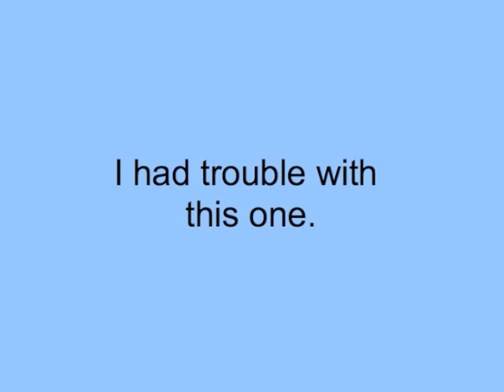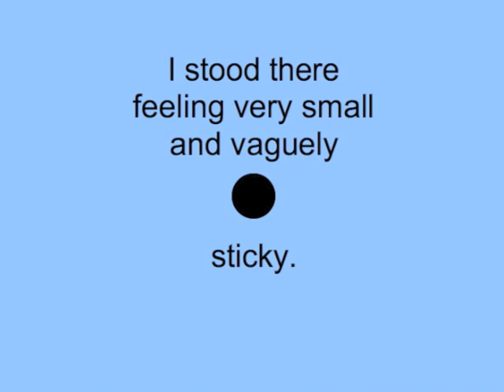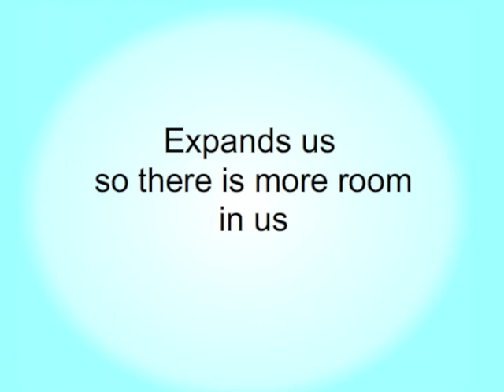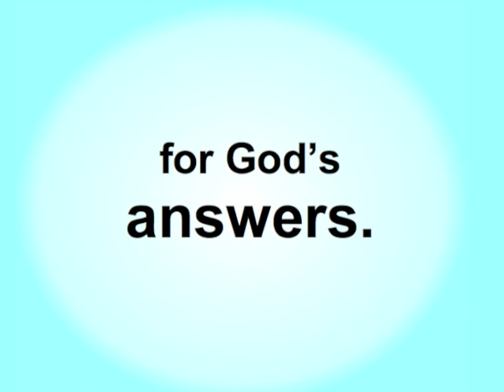Two Thoughts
Without any forewarning Two Thoughts appeared . . . one at a time.